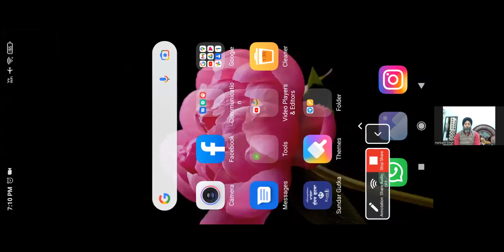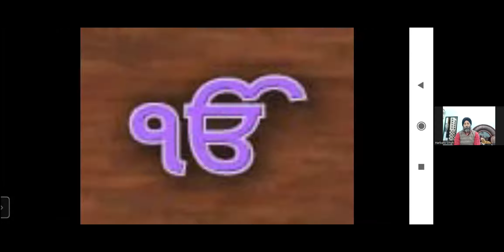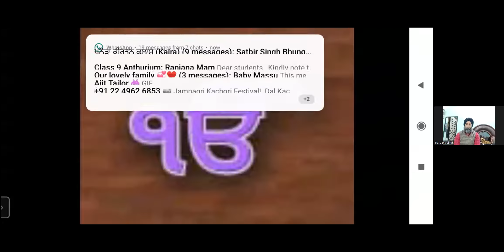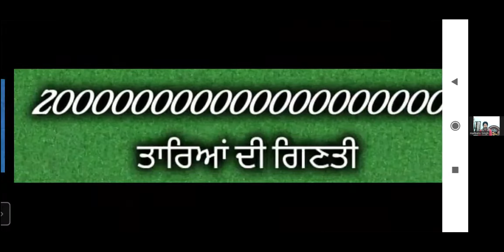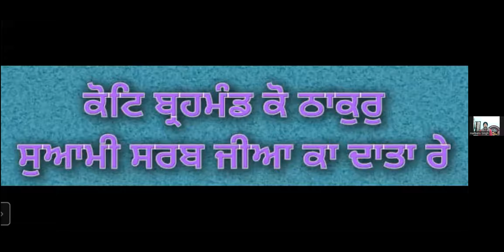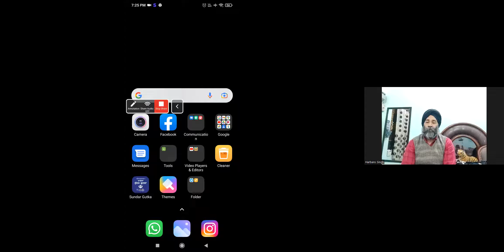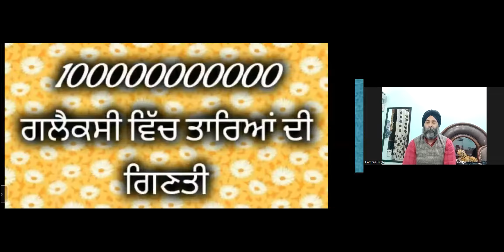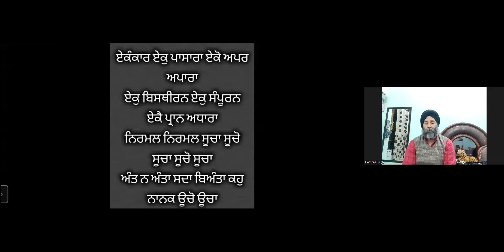764 - IKOANKAAR SATHNAAM- PPT :-Harbans Singh